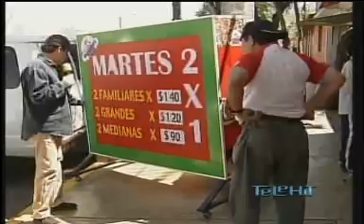SUPERMINDS PIZZA_chunk_1